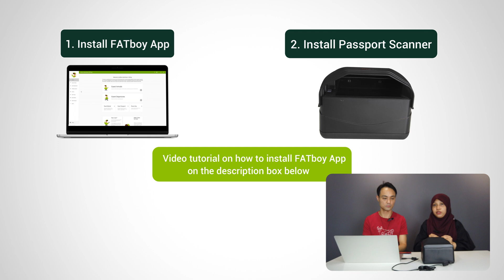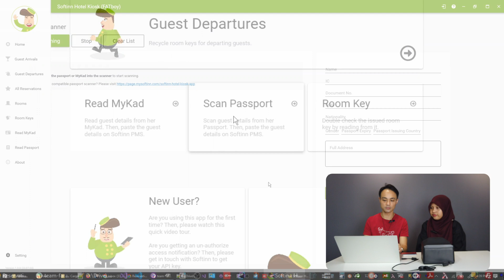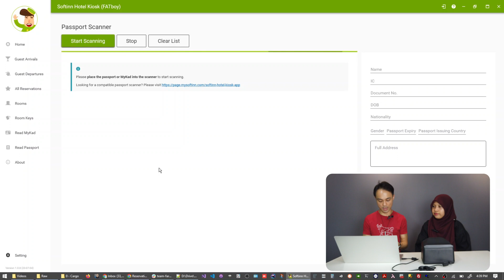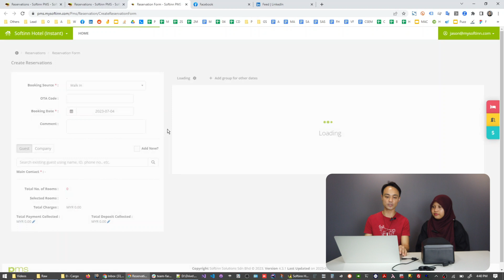How to use Passport Scanner for Hotelier?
In this video, we share how to install a passport scanner with FATboy App. This way, your hotel can streamline the check-in/check-out process and increase guest satisfaction

Timestamp
0.00 Intro
0.33 1. How to install the passport scanner?
1.42 2. How to scan the passport using the passport scanner?
2.47 3. How to copy and paste the passport data from FATboy App to Softinn PMS?
3.26 4. Where to buy the passport scanner?
3.58 Outro

Grow your hotel business with Softinn Solution.